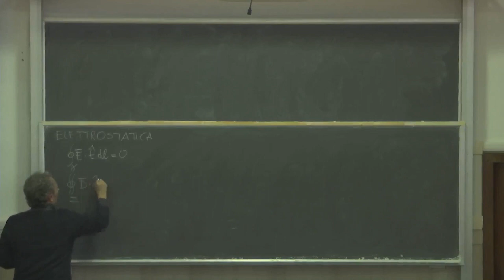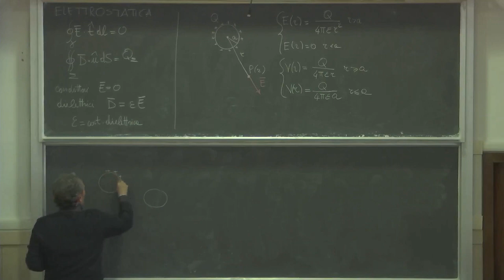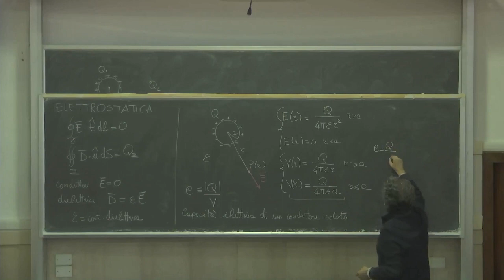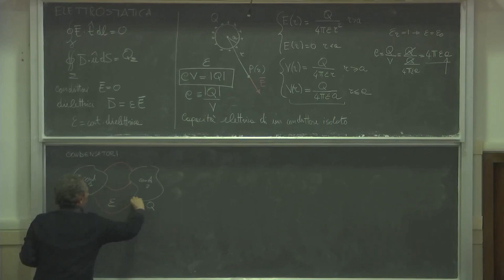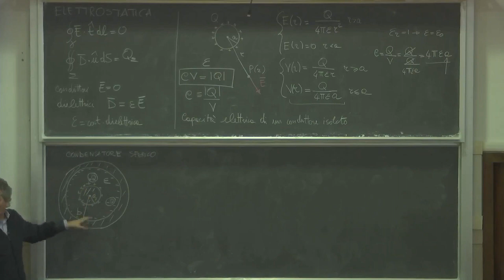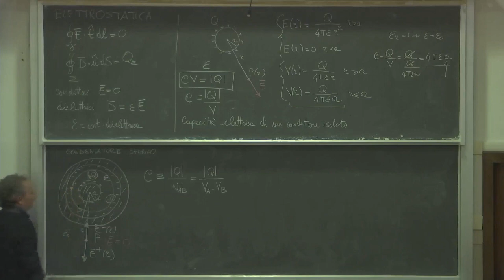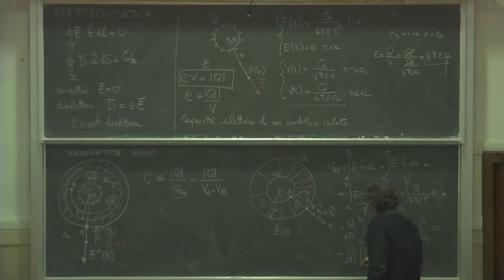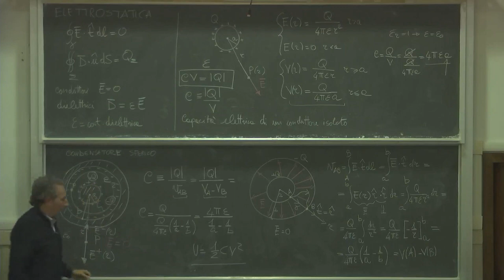Elettrotecnica gest L25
Capacità elettrica. Condensatore sferico